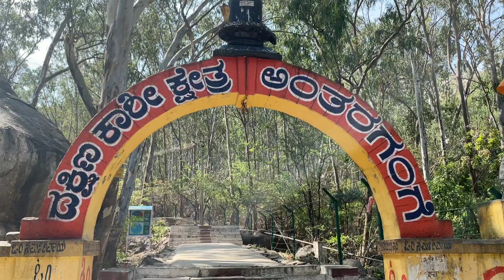Antharagange hills kolar | vlog 6 | Abubkr kolarwale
Pahad Chad Ko Roza Lagga | vlog 6 | Abubkr Kolarwale

for your Quires
Anthargange waterfalls
anthargange trek
antharagange kolar
anthargange hills
anthargange banglore
anthargange temple